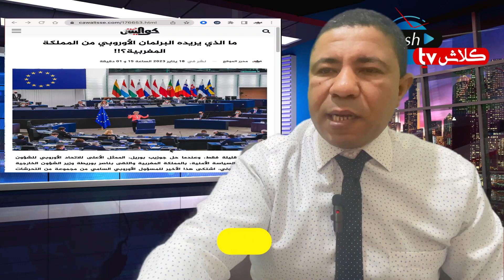عاجل، المغرب يتعرض لمؤامرة كبرى من البرلمان الأوروبي!!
قبل أيام قليلة فقط، وعندما حل جوزيب بوريل، الممثل الأعلى للاتحاد الأوروبي للشؤون الخارجية والسياسة الأمنية، بالمملكة المغربية والتقى بناصر بوريطة وزير الشؤون الخارجية والتعاون الدولي، اشتكى هذا الأخير للمسؤول الأوروبي السامي من مجموعة من التحرشات والاستفززات التي يتعرض لها المغرب من داخل أوربا، وبالضبط من جهات قضائية وإعلامية وسياسية على وجه الخصوص، وأكد السيد بوريطة لضيفه الكبير، أن المغرب سيختار حقه في الدفاع عن نفسه متى ظهر له أن مصالحه مهددة، وأن الاتحاد الأوروبي، باعتباره شريكا أساسيا للمغرب، يجب أن يتدخل لوقف هذا العبث. اليوم الأربعاء 18 يناير 2023، يتأكد صدق أقوال وتصريحات السيد ناصر بوريطة، بعد اعتماد البرلمان تعديلين على "تقرير عن تنفيذ السياسة الخارجية والأمنية المشتركة – 2022".
ما عليك سوى الانتساب إلى هذه القناة للاستفادة من المزايا:
"كلاش تيفي Clash TV"، هي القناة الرسمية للإعلامي محمد البودالي، مدير النشر في جريدة "كواليس اليوم" الإلكترونية.